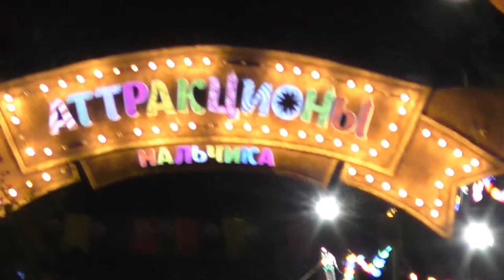Библионочь-2021": КБР Аллея поэзии.возле Чайного Домика г Нальчик,24.04.21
🌖Космос...
✨Звезды...
🪐Планеты...
☄Межгалактика...
Они всегда притягивали и манили человека...
Есть в этом что-то таинственное, загадочное и в то же время волшебное 💫
📚Книга же всегда являлась проводником в мир, где все неизвестное становится очевидным.
@librarynalchik приглашает вас 24 апреля в 19:30 на «Библионочь» в Аллее Поэзии (рядом с Чайным домиком)⭐
«Библионочь» в 2021 году будет проходить уже не в первый раз. Тема акции в этом году посвящена 60-летию со дня первого полета человека в космос и звучит следующим образом - «Книга — путь к звездам».
Ждем Вас на Перфоменс 24 апреля в 19.30 для участия в массовом Кросс-букинге (обмене книгами)
📚Если у вас есть книги, которым не находится места, а вы уже трижды читали их и можете точно описать обложку и узнать корешок на ощупь, берите их с собой и обменяйте на другие 😊

❤️❤️❤️❤️❤️ПОМОЩЬ КАНАЛУ   ❤️❤️❤️❤️❤️❤️❤️❤️❤️❤️❤️❤️❤️
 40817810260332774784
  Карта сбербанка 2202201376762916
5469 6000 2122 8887 мастер Кард Александр Гордиенко